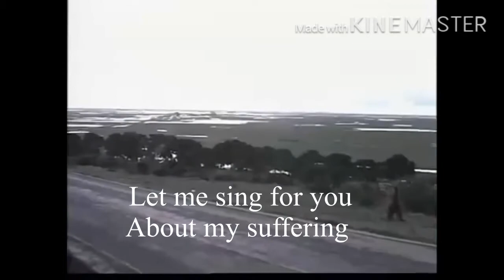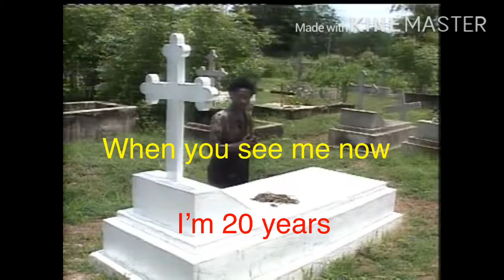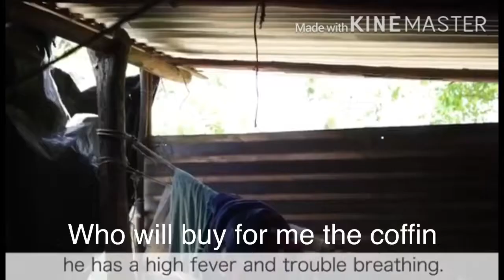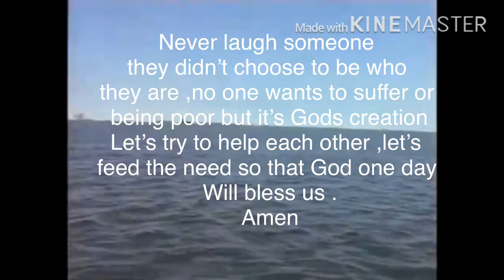Bruce Wayne -kandiana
Tribute to Bruce Wayne